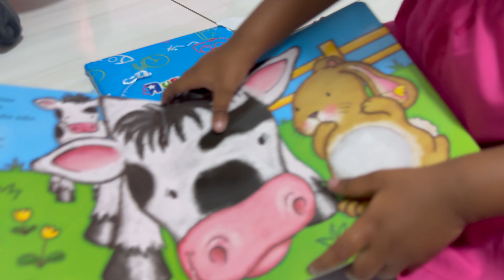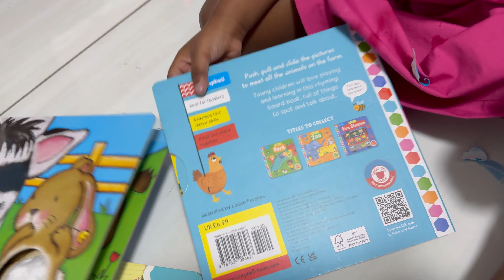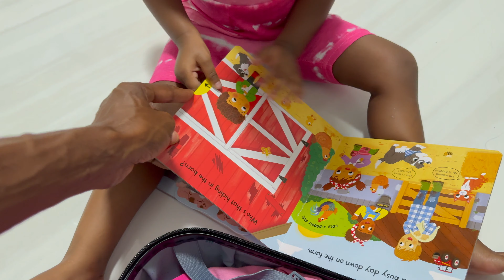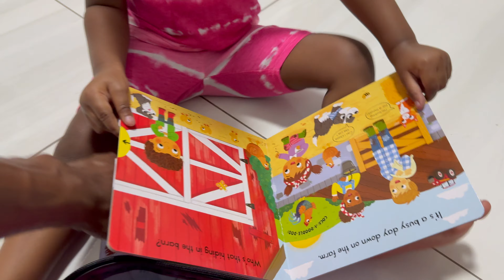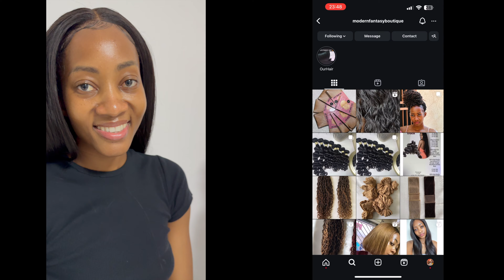We Made DIY flavoured Festive Ice Cubes | The Berry Cute Twist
Baby-T bullies her father from his nap for playtime. We add a festive twist to our Christmas drinks with DIY-flavoured ice cubes. The mischievous Baby-T digs a mouthful into the ingredients.
We share the family joy of unwrapping Christmas presents.
Bebé's hair: ModernFantasyBoutique on Instagram